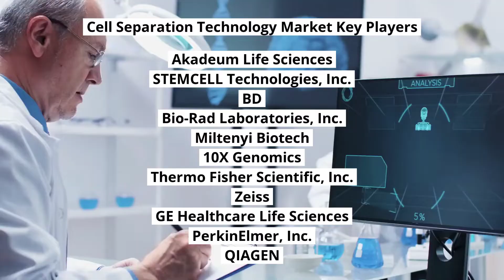Cell Separation Technology Market Study Report